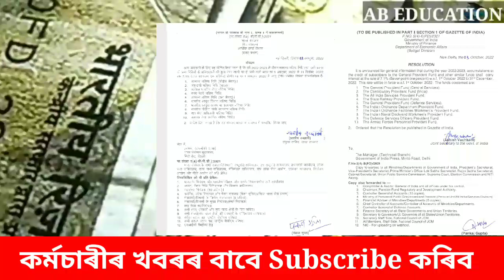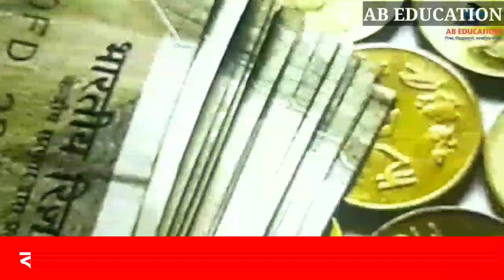কৰ্মচাৰীৰ ভাল খবৰ || জমা টকা বৃদ্ধি || Govt Employees News || Latest News for Govt Employees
salary increase || GPF News || general provident fund || GPF interest rate || interest of GPF || GPF Statement